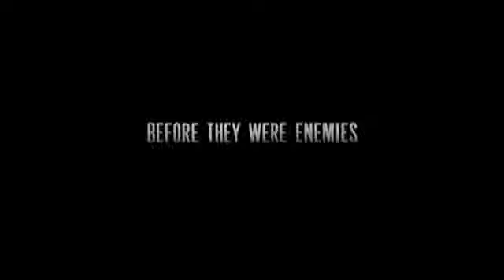X Men First Class Trailer